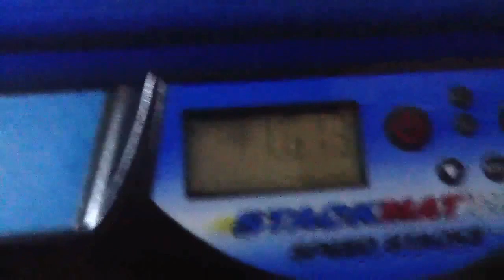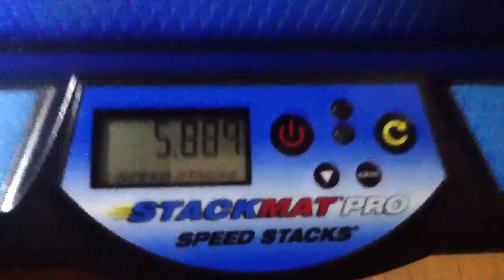Close Calls + New PB + New Best on Tape!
Pro Series 2 Rocks! :D